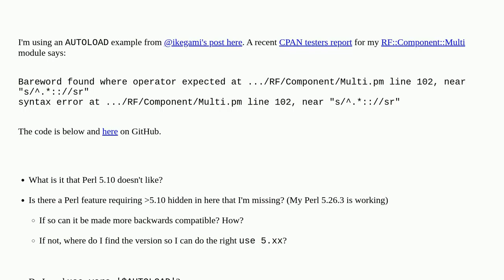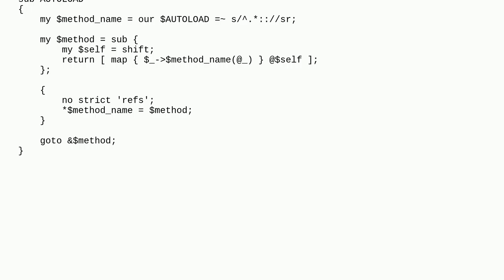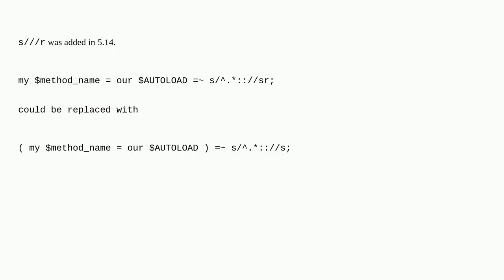Perl $AUTOLOAD evaluation in v5.10 says "Bareword found where operator expected"...but v5.26 work...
Perl $AUTOLOAD evaluation in v5.10 says "Bareword found where operator expected"...but v5.26 works fine

A special thanks goes out to the community

  autoload perl